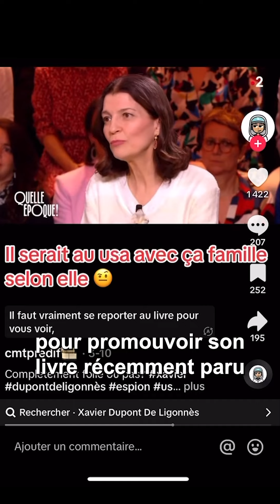Xavier Dupont de Ligonnès : la thèse de sa sœur démentie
Le procureur de la République de Nantes a pris la parole et dément la thèse de la sœur de Xavier Dupont de Ligonnès concernant la disparition de son frère.

[SIPA, AFP]